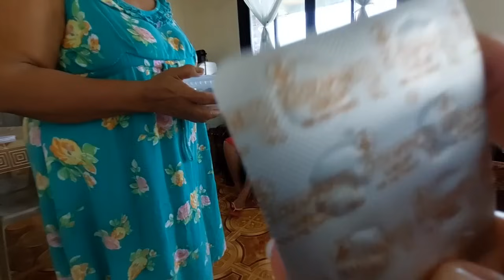NANAY SOWEI GRABE ANG KABA TUWING MAY ABOT SI CARLOTA ANONG PLANO NIYA?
# K RAB# VAL SANTOS MATUBANG OFW# ROEL OF MALALAG